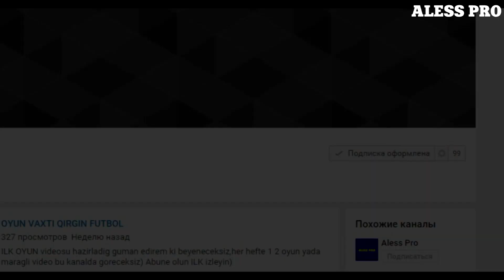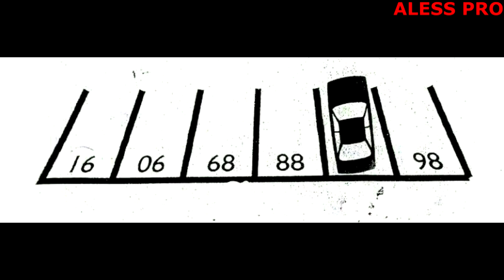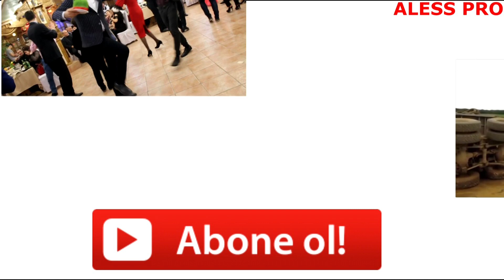ILK 5 LIK - EN CETIN TAPMACALAR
ALESS PRO
ABUNE OL İLK İZLE
EN MARAGLİ İLK 5 LİKlerden birini size teqdim edirik